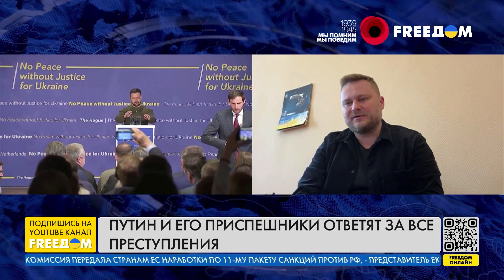Механизм изгнания РФ из Совбеза ООН. Как снять иммунитет с Лаврова. Интервью с Гавришем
Россия повторит судьбу нацистской Германии после Второй мировой войны. Такое мнение в эфире телеканала FREEДОМ высказал главный консультант отдела организационной работы Кабинета руководителя Офиса президента Украины Олег Гавриш. По его словам, Путин, Мишустин, Львова-Белова и другие причастные к военной агрессии против Украины должны предстать перед судом в Гааге. Спикер сообщил, что с 1 июля будет запущена работа Офиса прокурора для будущего суда, подготовка юридических механизмов идет полным ходом. Этому процессу способствовал, в частности, недавний визит Зеленского в Нидерланды. Гость эфира также рассказал, как будут разыскивать и задерживать военных преступников, как снять дипломатический иммунитет с Лаврова, а также о механизме изгнания России из Совета Безопасности ООН.